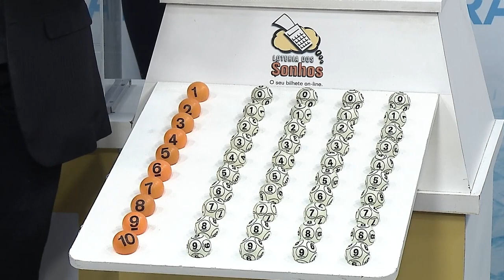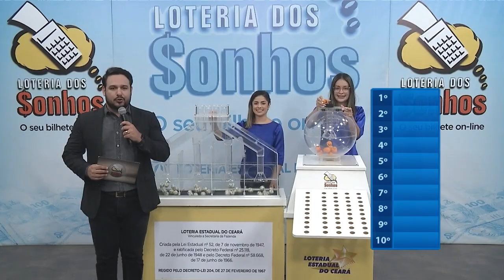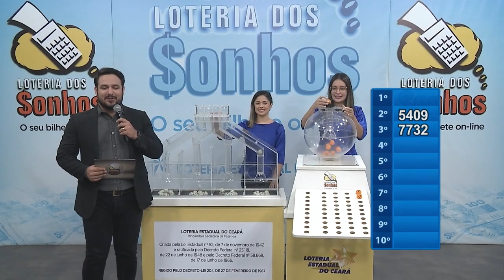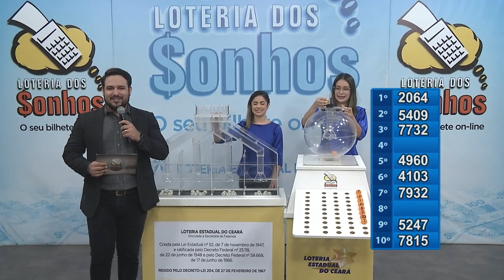03/01/2023 - 02 EDIÇÃO - LOTERIA DOS SONHOS